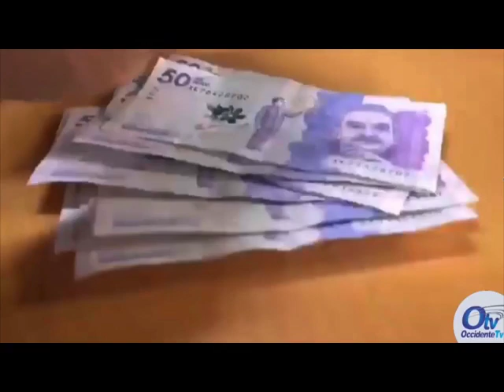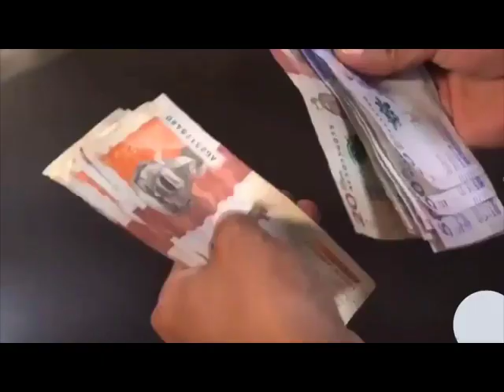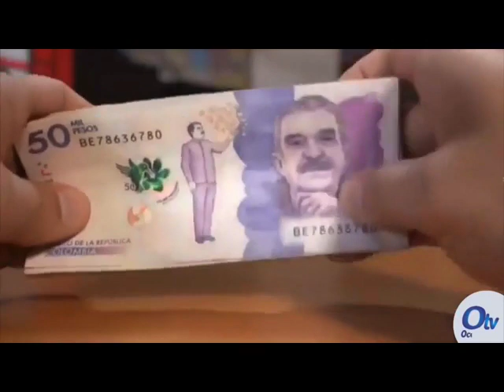Cuentas Claras: Auditoría General presentó su Rendición de Cuentas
VÍA: OTV TELEVISIÓN / 17: 55